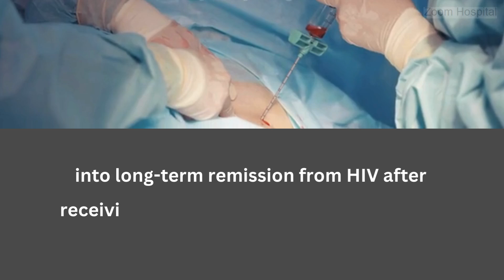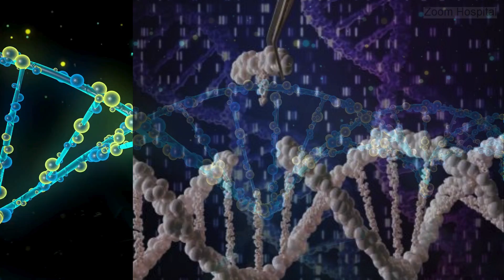Geneva Patient; a groundbreaking case for HIV Cure Without Genetic Mutation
Geneva Patient ; In a groundbreaking case, a patient in Geneva has achieved long-term remission from HIV after a bone marrow transplant—without the rare CCR5-delta 32 mutation that has been key in previous cures! Join us as we dive into the science behind this medical breakthrough, why this case is so unique, and what it could mean for future HIV treatments. Could this be the next step towards an HIV cure for millions?